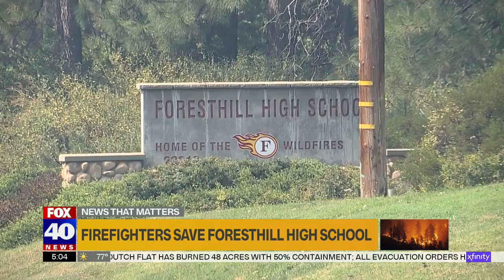Firefighters save Foresthill High School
The Mosquito Fire made an angry run Tuesday afternoon, threatening the Foresthill community once again.